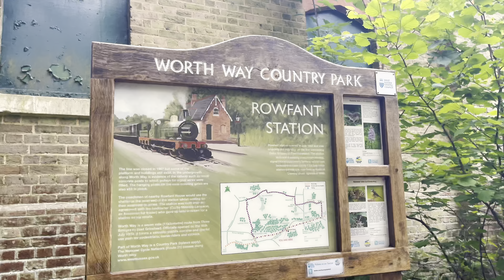Cycling with Ela and Cris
Sunday morning on the bike